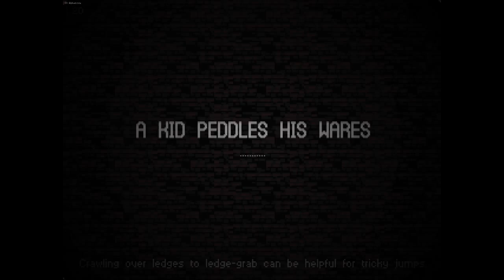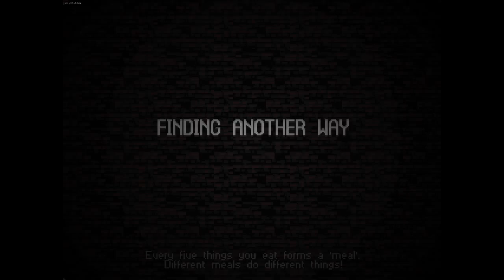Strip - Let's Play Catacomb Kids Early Access - Part 65